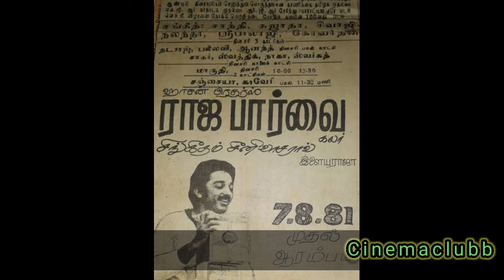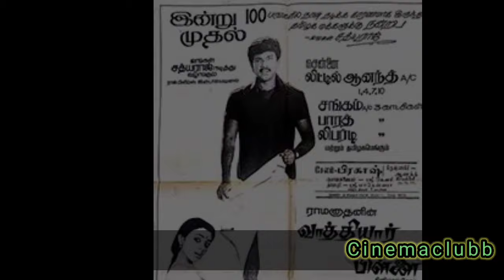Top 10 Actors 100th Movie Hit And Flop List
Tamil Cinema Movies Updates & Hit And Flop & Box Office Collection, Clash of yearly movies with both heros. then, I hope everyone, my new channel  separate audience and unique fans will aspiring in future .
Each and every videos I uploaded and uploading after analysing and searching movie verdicts.
Only My videos updating for fans and common audience entertainment purpose only. Don't take seriously my dears friends.

அனைத்து நடிகர்கள், நடிகைகள் மற்றும் தமிழ் சினிமா சாதனைகள், வெற்றிகள், தோல்விகள், அனைத்தையும் தெரிந்துக்குள்ளுகள்
நான் உருவாக்கும் அனைத்து வீடியோக்களும் அரிந்து ஆராய்ந்து பதிவிறக்கம் செய்யபட்டது (செய்துக் கொண்டிருக்கிறேன்)
அனைத்து வீடியோக்களும் சினிமா ரசிகர்கள் & அனைத்து மக்களுக்கும் பொழுதுபோக்குக்காக மட்டுமே. கருத்து வேறுபாடுகள் வரவேண்டாம் நண்பர்களே